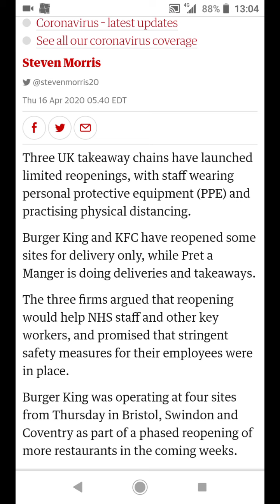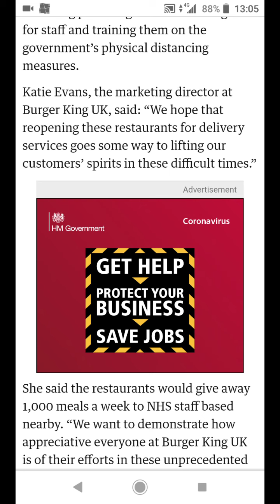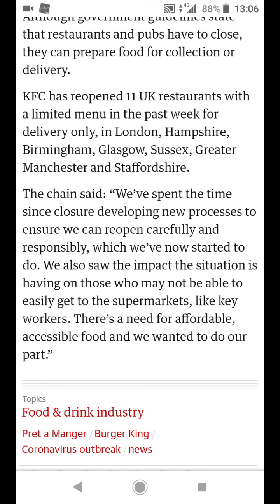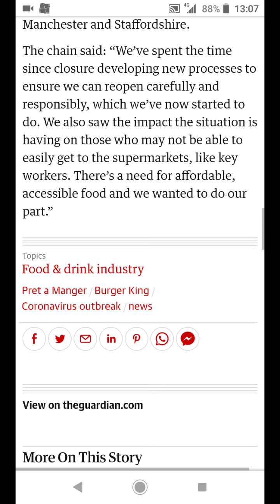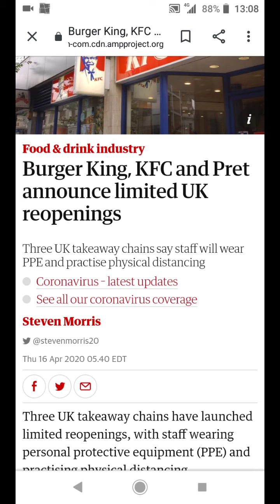BURGER KING, PRET, KFC REOPENING LIMITED STORE IN THE UK